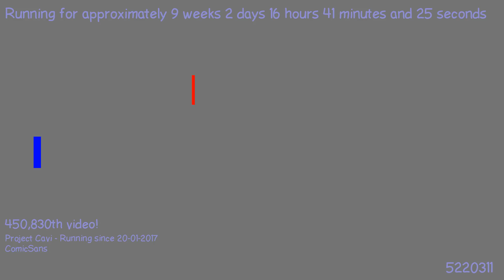1495823832 - Webdriver Cavi - H2